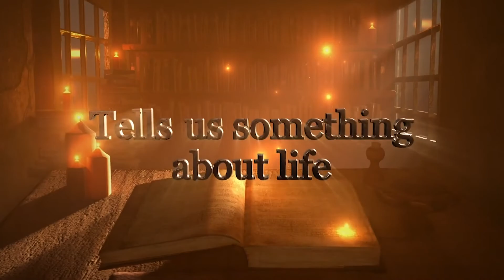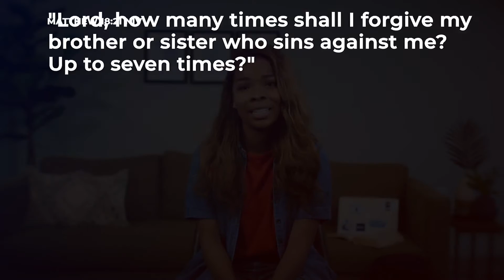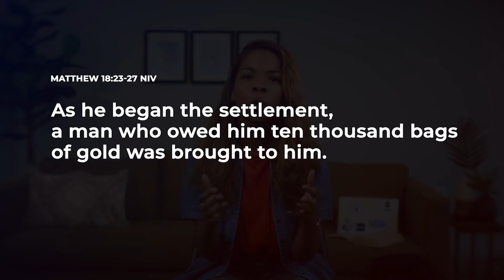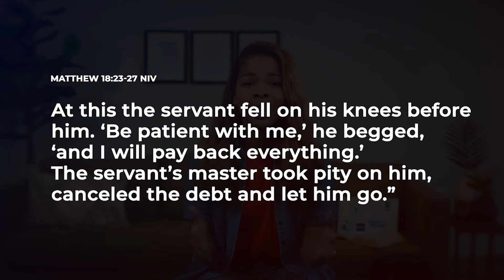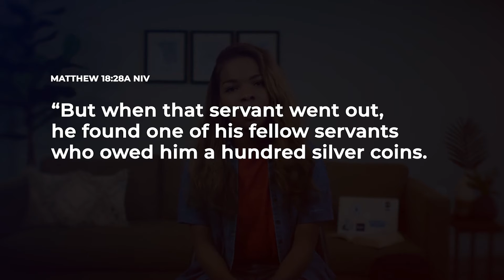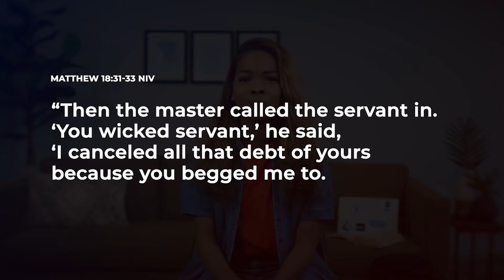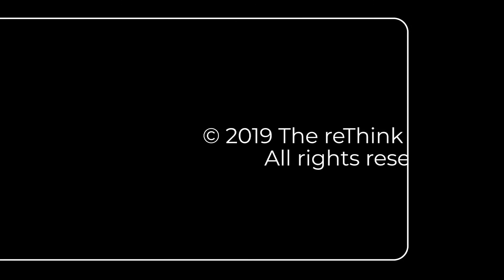High School Worship Experience | May 24, 2020